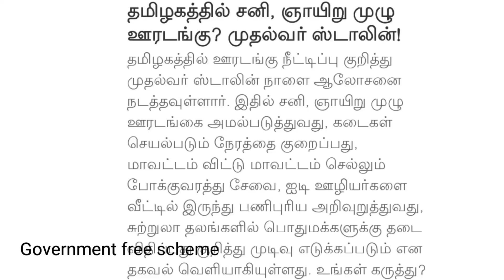தமிழகத்தில் முழு ஊரடங்கு பஸ் ஓடாது கடை நேரம் மாற்றம் | Lockdown in tamilnadu | Today lockdown news